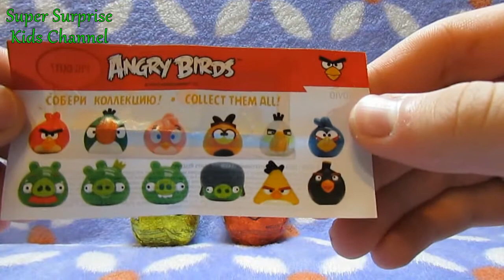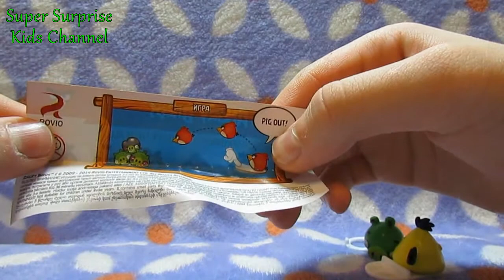Angry Birds Surprise Eggs Unboxing Frozen Сюрприз Яйца Энгри Бердс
Angry Birds Surprise Eggs Энгри Бердс Frozen